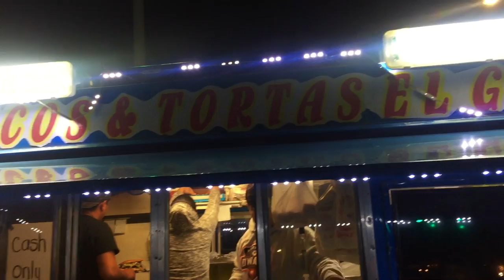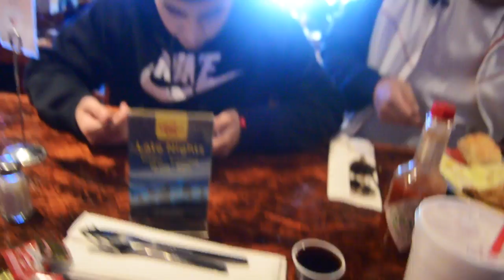Houston Trip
3 Day trip to Houston for my birthday!
AKA 3 day food trip lol!!

Food Spots:
Tiger Den Ramen- (Rate 8.5/10)
Little Sheep Mongolian Hot Pot-  (Rate 7.5/10)
Tacos and Tortas El Gato- (Rate 9/10)
The Breakfast Klub- (Rate  (Rate 10/10)
Zero Degrees- ( Rate 8/10)
Kamalan Bakery- (Rate 10/10)

Entertainment Spot:
Top Golf- (9/10)